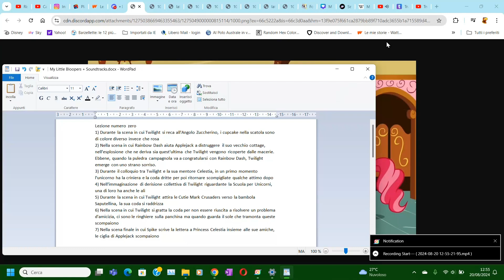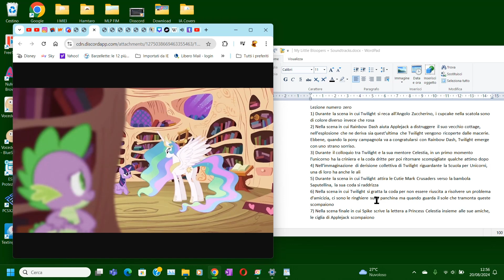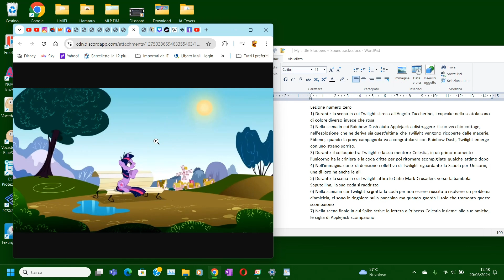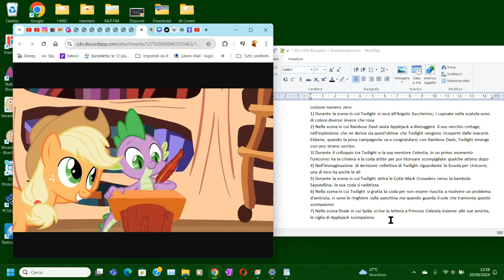My Little Bloopers - Lezione numero zero